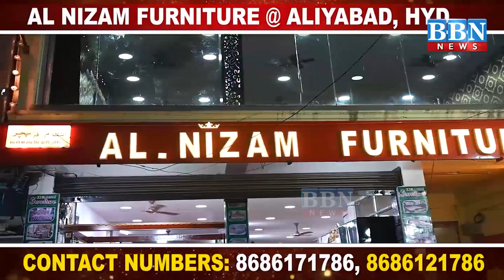Nahi Hogi Hyderabad Numaish 2022, Band Karne Ke Orders Jari | BBN NEWS